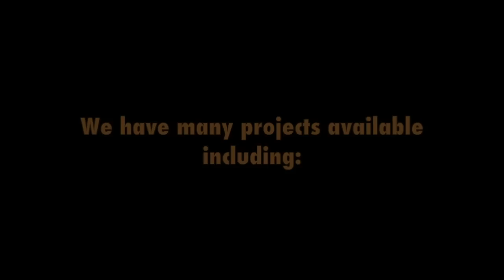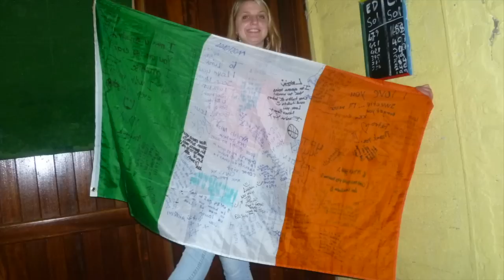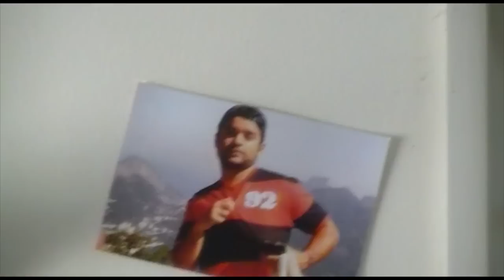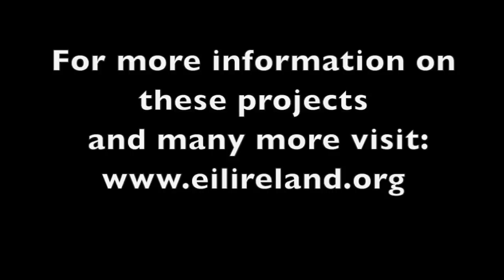Volunteer in Ireland with EIL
EIL Intercultural Learning has successfully placed international volunteers in local projects for more than 6 years.  Applicants come from different countries, mainly from Europe, the USA, Europe and Latin America. They undertake unpaid volunteer placements lasting from 1-6 months.
The aim of the programme is to:
- Provide the volunteer with a worthwhile work and intercultural experience
- Provide the volunteer with a safe and supportive environment
- Assist the volunteer with its integration into the local community
- Provide the host projects with the services of a motivated volunteer
- Provide an intercultural element to the activities of the host project